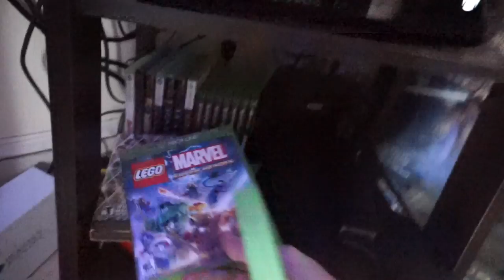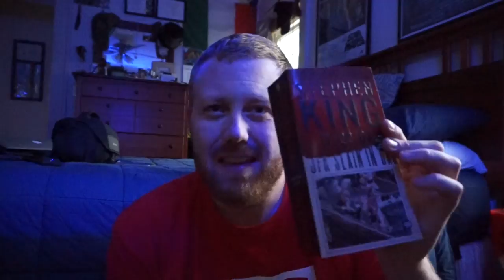Columbus Weekend Vlog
Twitter.com/PBH365

Welcome to the middle of Fall. Ive always thought of Columbus Day as the middle of autumn. This weekend the leaves are really starting to turn and the chill is lurking in the air, Spot any gnomes recently?